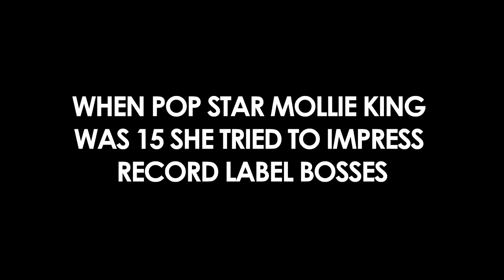Mollie King tries to impress Radio 1 bosses... by presenting from their toilet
When Mollie King was 15 she tried to impress record company bosses by singing in their toilet.  Now, Matt Edmondson wants to find out if she can impress her new bosses by presenting in the Radio 1 toilets.

Listen to Matt and Mollie on BBC Radio 1, weekends 1-4pm.